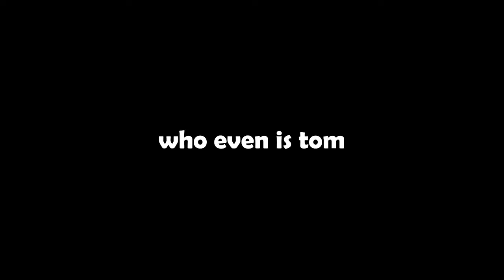Overwatch Tomfoolery: It's Maugin' Time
MAUGA HERE MAUGA HERE MAUGA HERE

also i don't normally look like that on-stream i swear to god

『WHO IS BARA?』
Baranome Kimiko, ghost vTuber and self-proclaimed e-Clown, is an ex-prince of a royal British house. Long overstaying his welcome as a spirit, he's turned to variety streaming to fill some time in his non-existent schedule of wiggling floorboards and ominously playing grand pianos at 4 in the morning.

『STREAM COMMANDS』
!summon [word] - Attempt to complete a summoning ritual
!barabrain - Accurately calculate Bara's brainpower today
!deathcount - Consult Honest Statistics™ for how many times Bara has died on-stream
!roll - Roll 1-100
!monday - I have no idea what happens on Mondays.
!wahbake - I'm feeling sleepy...
!discord - Get invited to the WideGang Discord server!
!rules - Don't make me type !rules 👁👑👁
!redeem - PSA about current redeems.

『STREAM REDEEMS』
Redeems are disabled for the time being. Streamlabs is sadly too unreliable to use, and quickly becoming not worth the hassle. I will migrate to Truffle when it releases fully!

『Stream Rules』
Just 'av a bit of common sense, innit.